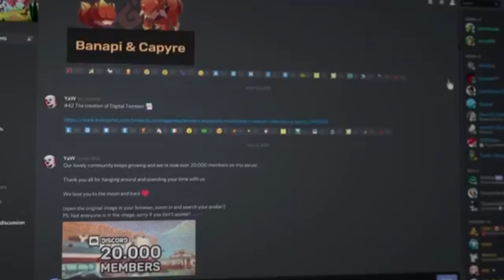TemTem - Primo video spiegazione e contenuti futuri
PUBBLICAZIONI E LIVE
Lunedì: Uscita Video 11:00
Martedì Dalle 15:00
Giovedì Dalle 15:00
Domenica: Uscita video "Special"